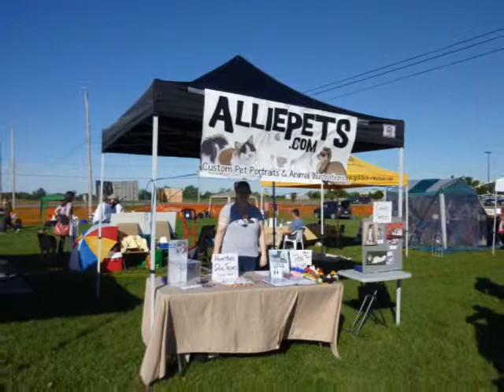TTP 2011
Take The Plunge!